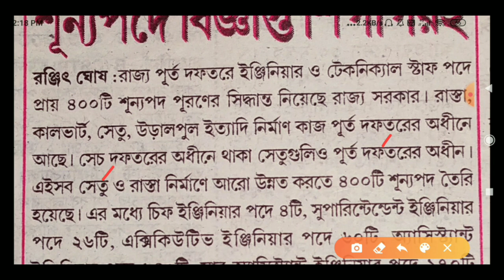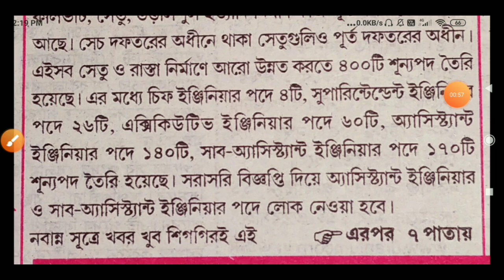রাজ্যের পূর্তদপ্তর ৪০০টি শূন্যপদে কবে নিয়োগ দেখুন//WB govt recruitment 2020//WB purto doptor jobs